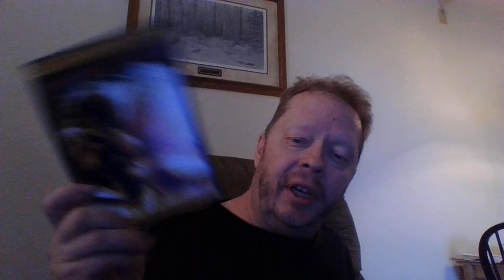Memorial Day Fuchs in the House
United States Flag
Remember soldiers that died for America

Movies Trailers of soldiers fighting for America